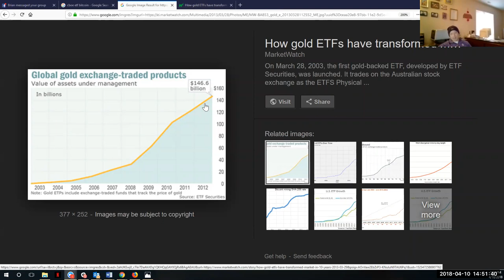Elliott Prechter - Algorithmic Cryptocurrency Trader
Elliott Prechter’s fascination with technology led him to attend MIT in 2002 and ultimately to join Microsoft in 2006. His interest in financial markets intensified during the 2008 crash, and he left Seattle in early 2011 to help start an algorithmic hedge fund in Las Vegas. In late 2012, he joined Elliott Wave International’s EWAVES department, which develops artificial intelligence techniques to automate Elliott wave analysis. The department was recently spun off into a separate company, Qualitative Analytics. The firm’s technology powers Flash, a subscription service that provides real-time buy and sell alerts as opportunities arise in futures and equities markets. Prechter also writes the open-access publication, EWAVES Flash, which discusses trading theory and updates readers on program developments.